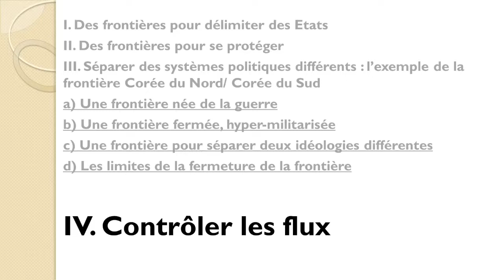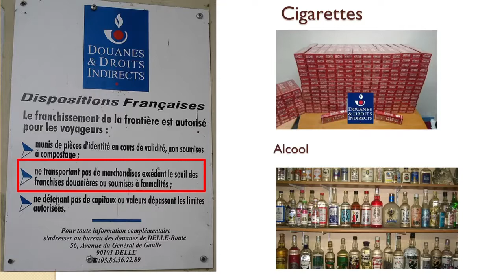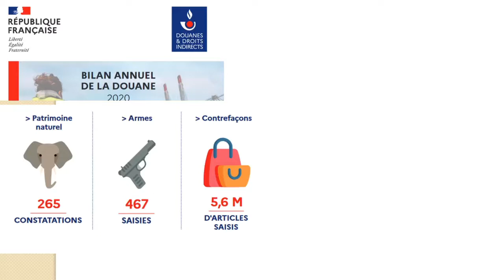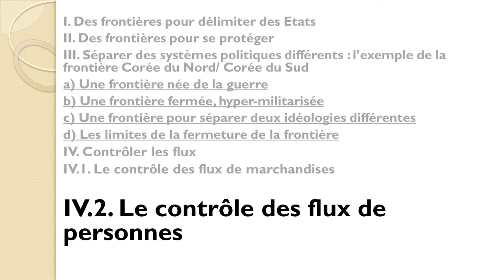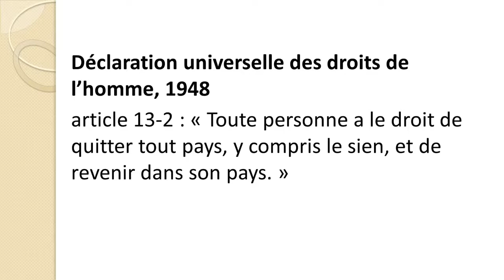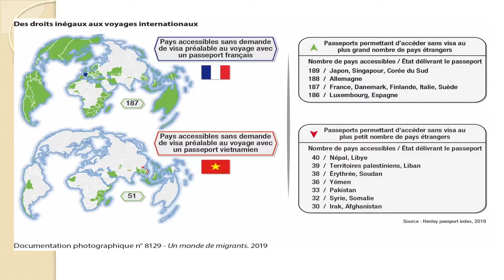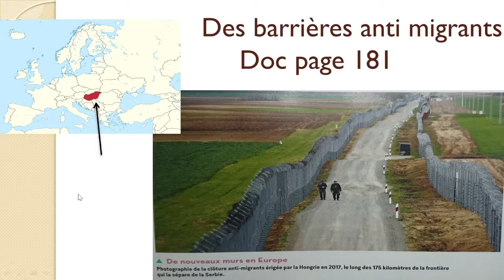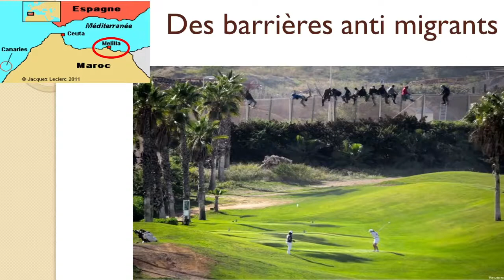Spés HGGSP Frontières chapitre 2 vidéo 4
Cours de spécialités HGGSP
Chapitre 2 sur les frontières (fonctions des frontières)